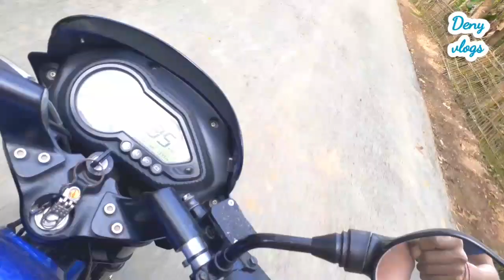আজিৰ vlogs খেল ধেমালী ৷৷ 123k views